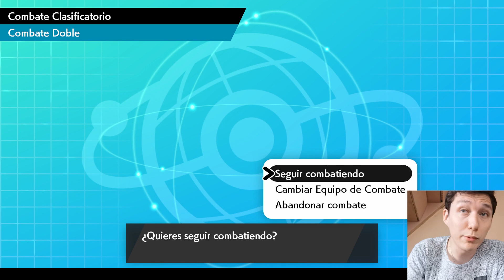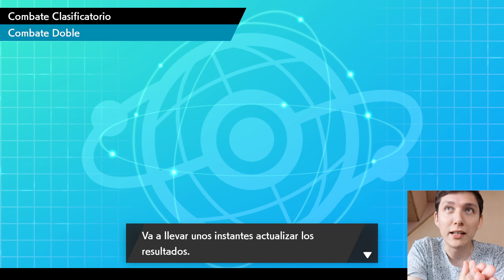[ Últimos combates con el equipo de Centiskorch GMAX ] - despedida del equipo en VGC 2020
Antes que todo, si te gusta el contenido de mi canal agradecería compartieras este u otro de mis vídeos con tus amigos y mas personas, ya que así me motivas a seguir trayendo contenido que sea de ayuda para muchas personas.

Paste final del equipo para Showdown:

Centiskorch-Gmax (M) @ Life Orb
Ability: White Smoke
Level: 50
EVs: 252 HP / 252 Atk / 4 Def
Adamant Nature
- Flare Blitz
- Power Whip
- Leech Life
- Protect

Gothitelle (F) @ Aguav Berry
Ability: Shadow Tag
Level: 50
EVs: 252 HP / 140 Def / 116 SpD
Bold Nature
IVs: 0 Atk
- Trick Room
- Helping Hand
- Ally Switch
- Psychic

Duraludon @ Choice Specs
Ability: Stalwart
Level: 50
EVs: 252 HP / 252 SpA / 4 SpD
Modest Nature
IVs: 0 Atk
- Thunderbolt
- Dark Pulse
- Draco Meteor
- Flash Cannon

Rhyperior (M) @ Weakness Policy
Ability: Solid Rock
Level: 50
EVs: 252 HP / 252 Atk / 4 SpD
Brave Nature
IVs: 0 Spe
- Rock Slide
- High Horsepower
- Protect
- Superpower

Gastrodon-East @ Sitrus Berry
Ability: Storm Drain
Level: 50
EVs: 252 HP / 156 Def / 100 SpA
Quiet Nature
IVs: 0 Atk / 0 Spe
- Earth Power
- Scald
- Protect
- Recover

Conkeldurr @ Assault Vest
Ability: Iron Fist
Level: 50
Adamant Nature
- Drain Punch
- Mach Punch
- Ice Punch
- Fire Punch

Un abrazo cordial a todas y todos

Yuks